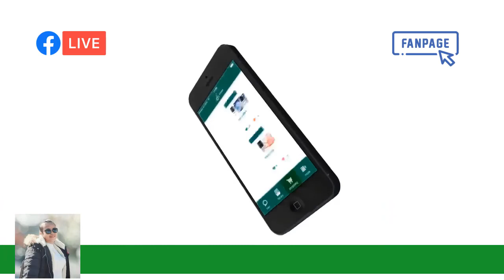#3 Healthy Coffee By AMRT. SAMBATH | AIYARA Khmer